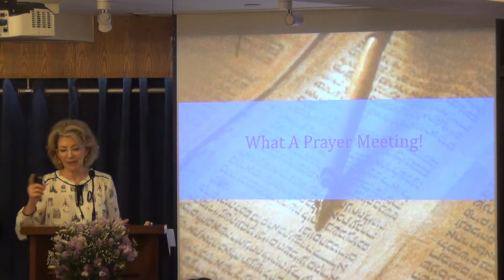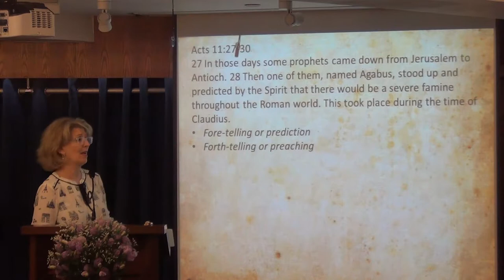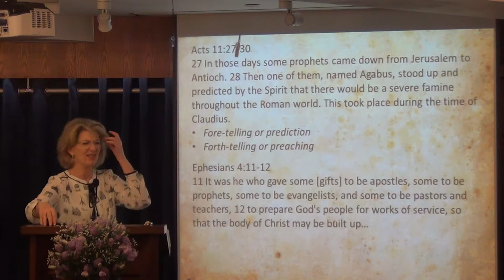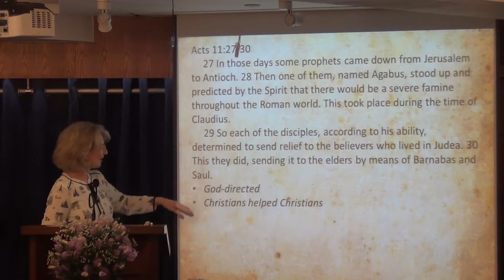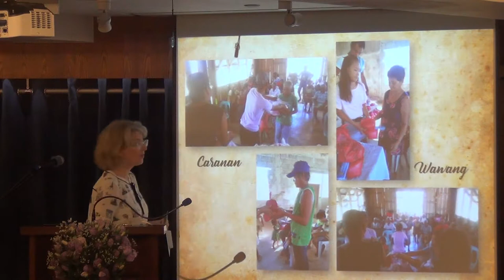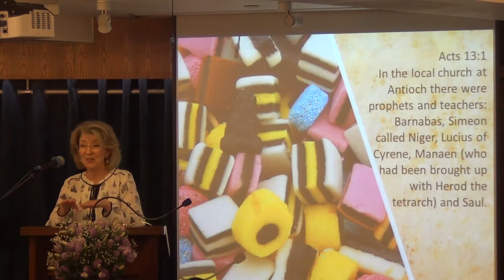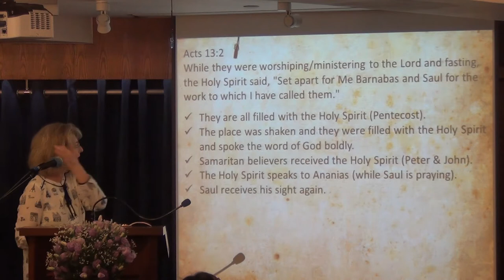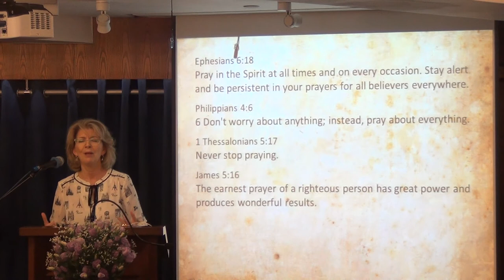What A Prayer Meeting!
Acts 13